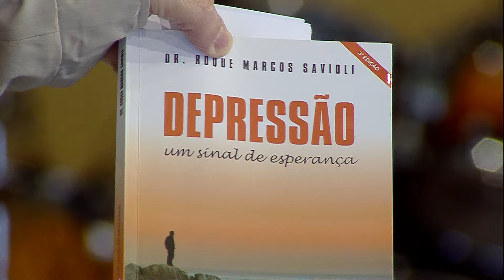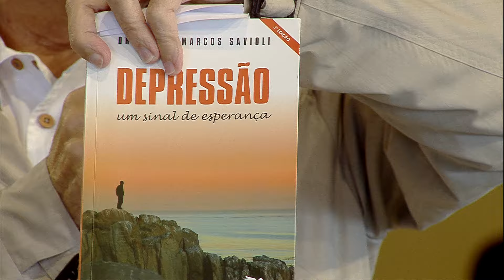Por que tenho depressão? - Dr. Roque Savioli (26/06/16)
Pregação: Dr. Roque Savioli - 26/06/2016